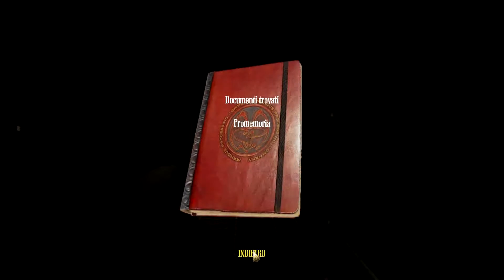Amnesia: A Machine for Pigs Walkthrough - Part 3 [HQ] (sub ITA) (no commentary)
Amnesia A Machine for Pigs Walkthrough - Part 3 [HQ] (no commentary)

Amnesia: A Machine for Pigs is a survival horror video game, developed by The Chinese Room and published by Frictional Games and released on the 10th of September, 2013. Shipping was at first speculated to be early 2013, but was pushed to a later date due to both the "overwhelming response" and Frictional Games' desire to meet the expectations of the public. It was delayed further due to the increase in game size from 'experimental game' to 'a full fledged Amnesia game'.
The game is an "indirect sequel" to The Dark Descent set in the same universe, but featuring different characters at a later period in time.

Developer  - The Chinese Room
Publisher   - Frictional Games
Release     -   Microsoft Windows, OS X, Linux
Genre         - Survival horror
Mode         - Single-player